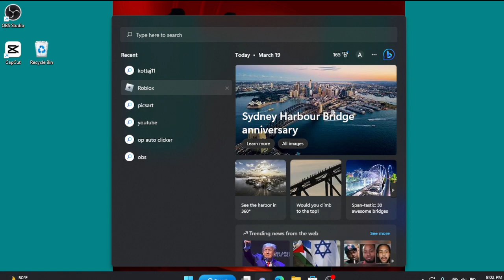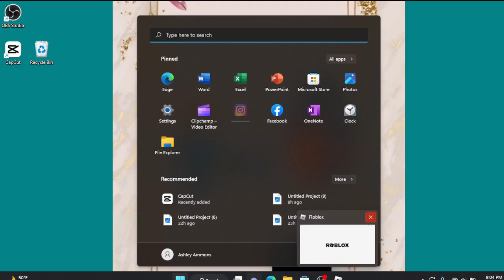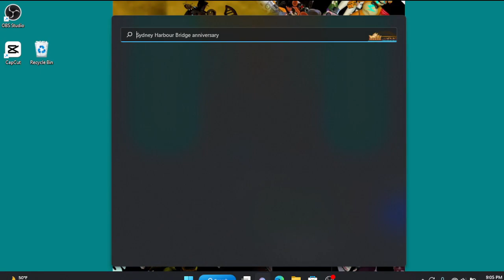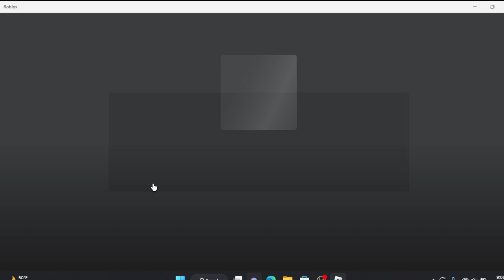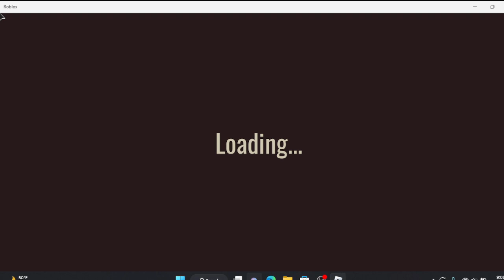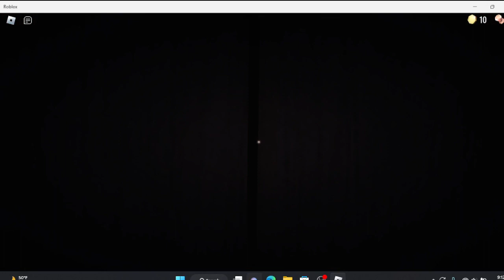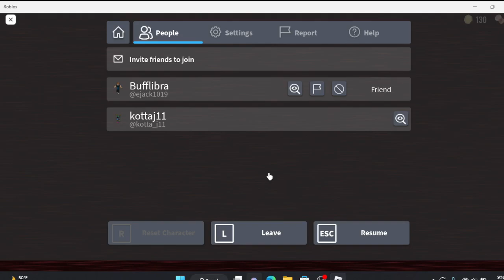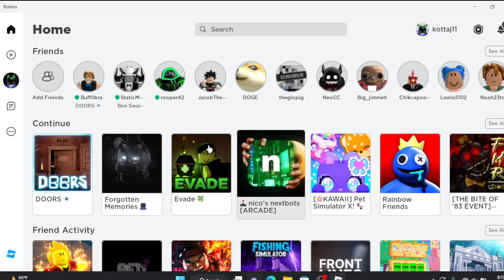playing doors and evade with emery